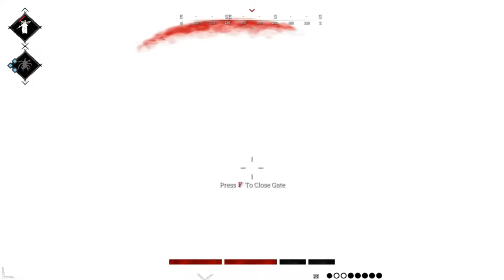Hunt: Showdown part 2 /W theFEARhunter!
And i love reading through the comments so fell free!